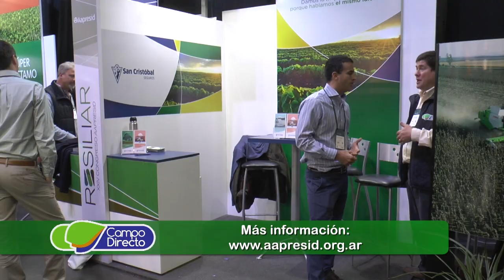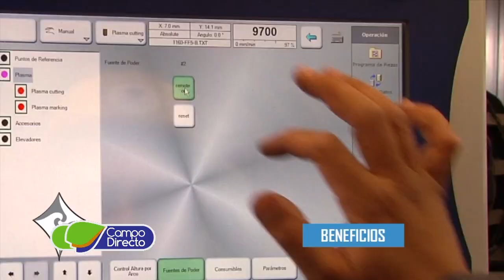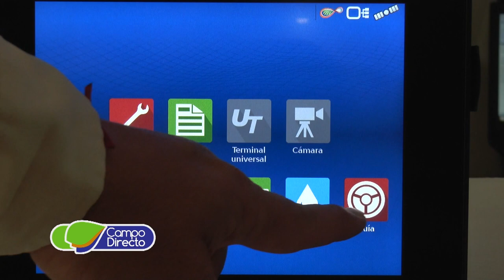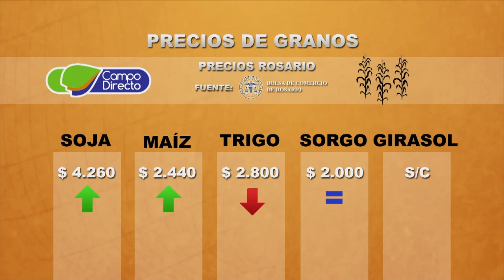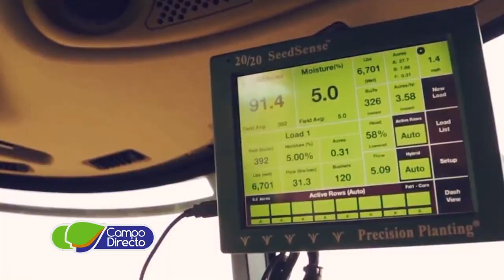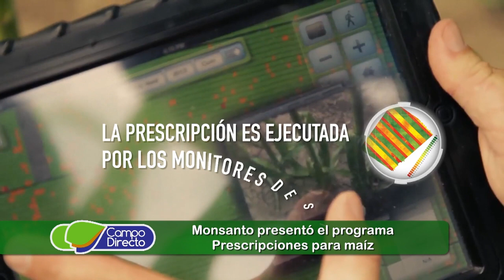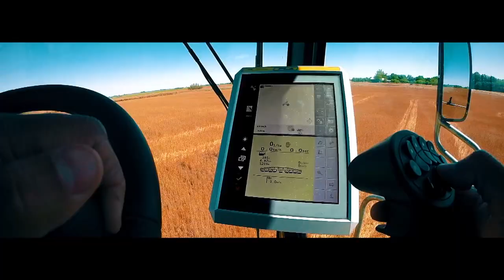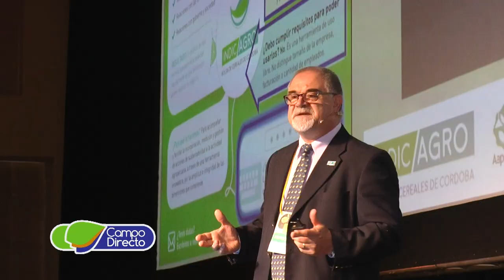Campo Directo 124 Fecha 22 de julio de 2017